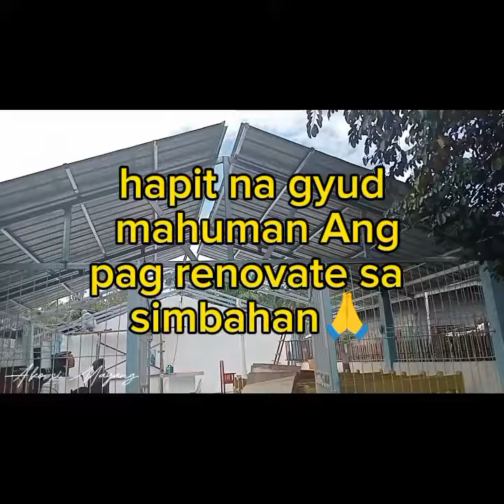Ang bagong mukha ng simbahan | @akosimayang